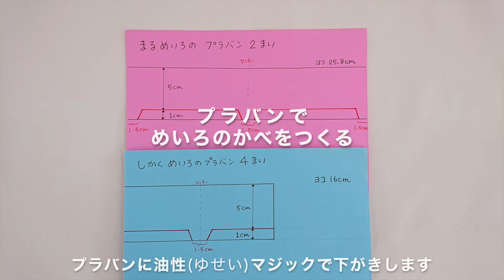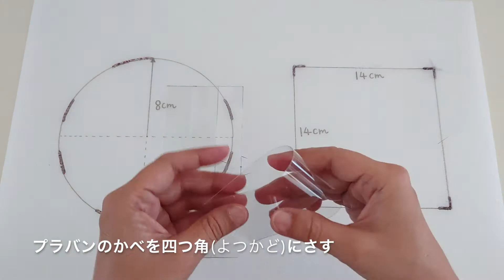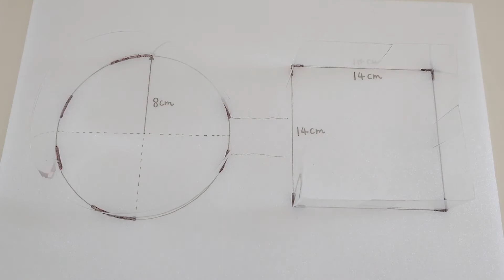手作り工作 ねんどのめいろ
少しのお手伝いで幼児さんでも簡単に作れます。
できるることいっぱいの知的工作。

音楽【こんとどぅふぇ公式】はるのようせい